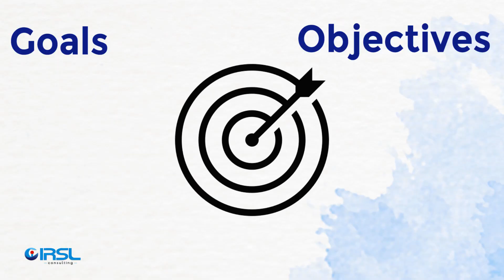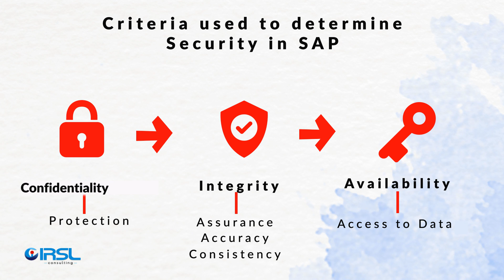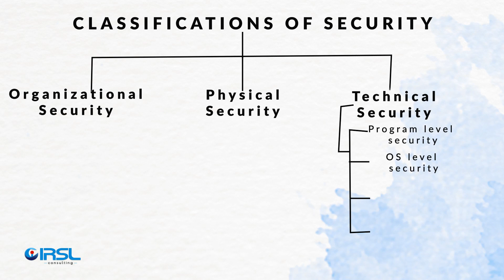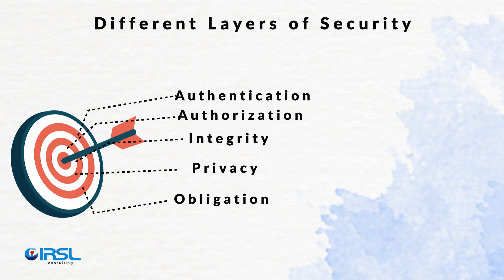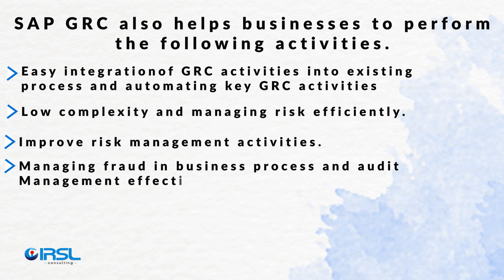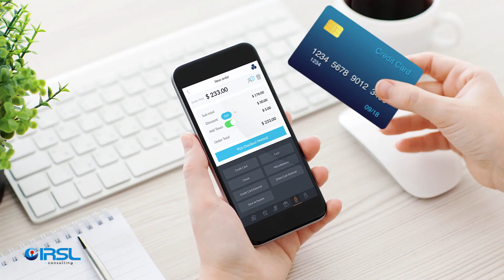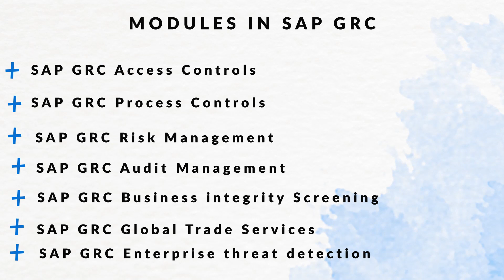SAP Security and GRC-Back to Basics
SAP Security and GRC-Back to Basics / Security in SAP and GRC refers to all the processes, strategies and technologies brought together or deployed to ensure the protection of assets of the organization whether at rest or in motion.
On the other hand, GRC is an acronym for Governance, Risk and Compliance. It describes bringing, in a reliable manner, together all the capabilities of the organization towards reliably achieving the goals and objectives of the organization while focusing on risks and acting with integrity. The CIA triad are criteria used for determining security goals for individual processes in SAP and they are Confidentiality, Integrity and Availability. Each of them were broken down further in the video. We also have the classifications of Security which are Organizational, physical and technical security (which were also broken down further in video. We have the different layers of security which are authentication, authorization, integrity, privacy and obligation. All the above are effectively delivered in multiple SAP GRC modules such as SAP GRC Access Controls, SAP GRC Process Controls etc. explained in detail in the video. Enjoy!

CHAPTERS
00:00 Intro (SAP Security and GRC-Back to Basics)
00:27 Security in SAP
00:56 Governance, Rules and Compliance (GRC)
01:26 Criteria used to determine Security in SAP
02:33 Classifications of Security
03:22 Different layers of Security
05:51 Modules in SAP GRC
07:11 CTA to download Free Guide
07:35 Modules in SAP GRC Continues
11:03 Outro

Do you desire to transform your career and finances for the better? Then you must join in our SAP Cybersecurity and Audit Expert Program. You will become an expert in 90 days or less, and earn in the upwards of $200k /annum.
To get started, book a time today to speak with me or someone from my team

to get our 'SAP Cybersecurity Expertise " GUIDE.

Welcome to the Home of SAP Security, GRC and Audit
"...where learners are trained to become Experts and businesses are given the best support they need from Professionals."

 As a Channel, We are focused on helping our audience to better understand and appreciate the benefits of software technology and tools as a basis to reliably achieve the objectives of governance, manage risks and to comply needed for acting with integrity.
We create relevant and valuable content to advance knowledge and skills to support professionals that will have responsibilities for implementing and managing technology solutions in Audit and Internal controls, Cyber Security, Integrated Risk Management, Governance, Risk and Compliance solutions.